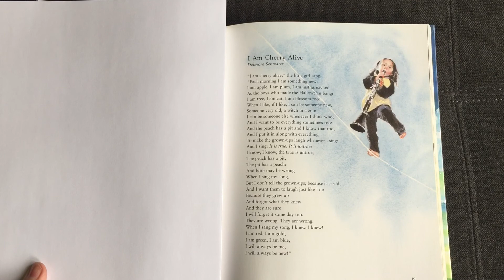I am Cherry Alive by Delmore Schwartz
A poem about the vigor and confidence of youth